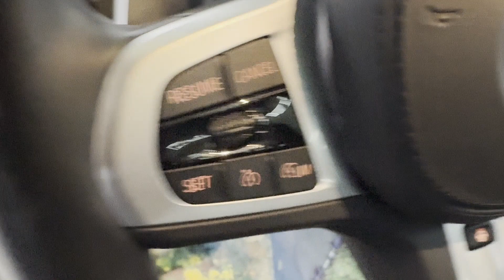Used 2022 BMW 5 Series 530i xDrive Englewood, Teaneck, Fort Lee, Palisades Park, Ridgefield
2022 BMW 5 Series 530i xDrive WBA13BJ0XNWX71749 Video

This 2022 BMW 5 Series 530i xDrive WBA13BJ0XNWX71749 is full of phenomenal features such as: